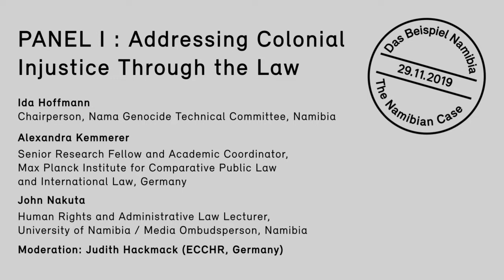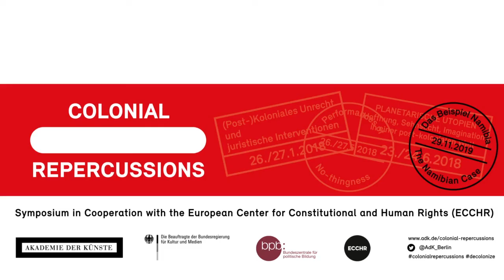Colonial Repercussions V – The Namibian Case: Panel w/ Ida Hoffmann, Alexandra Kemmerer, John Nakuta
Symposium V of the Colonial Repercussions series took place on 29 Nov 2019 at the Akademie der Künste, Berlin.

PANEL I : Addressing Colonial Injustice Through the Law
Ida Hoffmann (Chairperson, Nama Genocide Technical Committee, Namibia)
Alexandra Kemmerer (Senior Research Fellow and Academic Coordinator, Max Planck Institute for Comparative Public Law and International Law, Germany)
John Nakuta (Human Rights and Administrative Law Lecturer, University of Namibia / Media Ombudsperson, Namibia)
Moderation: Judith Hackmack (ECCHR, Germany)

In cooperation with the European Center for Constitutional and Human Rights (ECCHR)